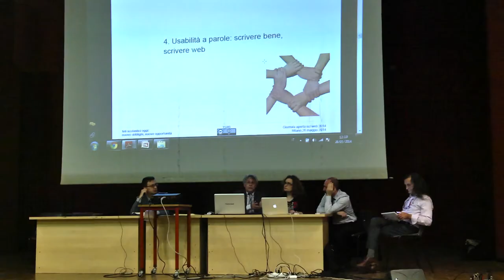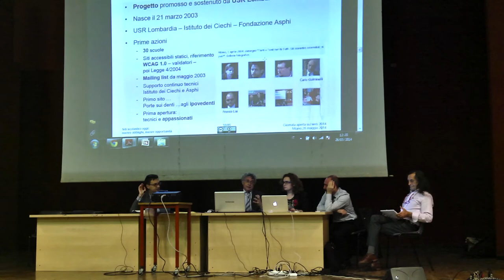Giornata aperta sul web: intervento Ardizzone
Siti scolastici oggi, Alberto Ardizzone, USR Lombardia. Milano, 26 maggio 2014.